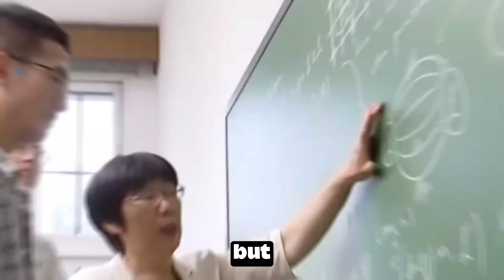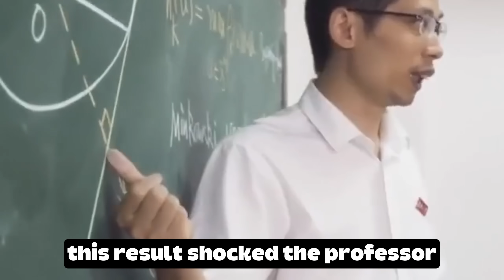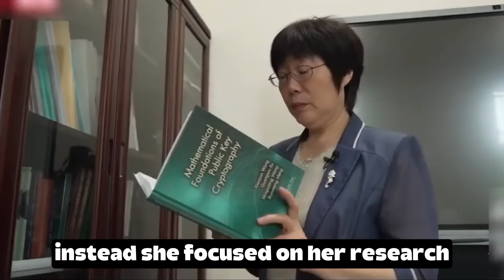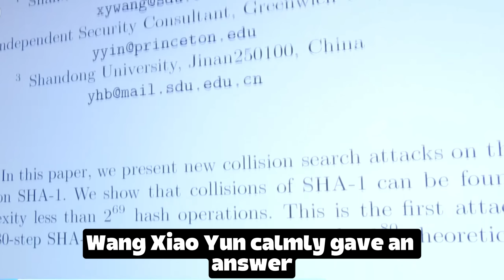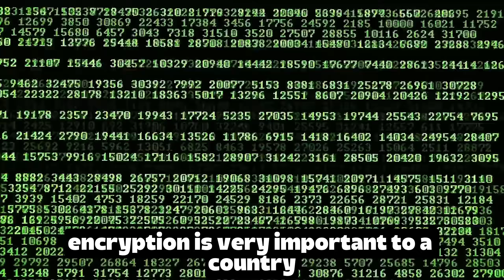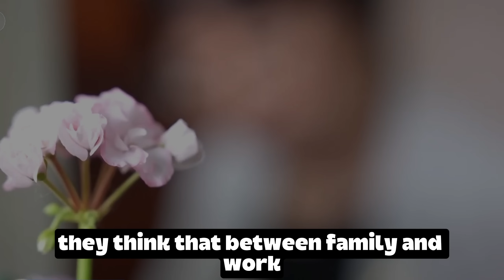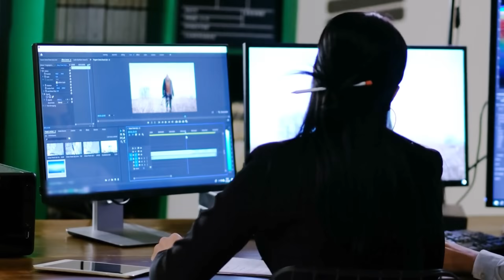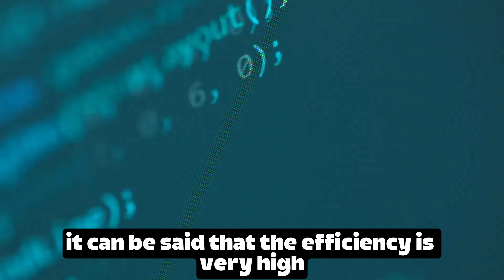One Woman Quietly Broke America’s Strongest Code — Then Disappeared from the Headlines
In 2004, a quiet Chinese mathematician walked into an international cryptography conference — and changed history.
Her name was Wang Xiaoyun. Within months, she cracked two of the United States’ most advanced encryption systems, MD5 and SHA-1, algorithms once believed to be unbreakable for a million years.

Her discovery sent shockwaves through the global tech world and earned her China’s highest science award — 7.11 million yuan.
But behind her brilliance was years of quiet struggle, sleepless nights, and a belief that science is the soul of a nation.

This is the true story of a woman who defied expectations, refused fame abroad, and chose to dedicate her genius to her country.